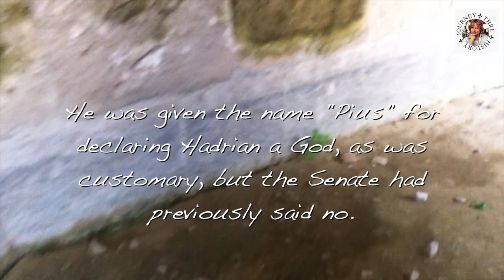Antonine Baths - Carthage | Journey Thru History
The Baths of Antoninus Pius.

Antoninus was roman emperor between AD 138 until his death in AD 161. He was adopted in his 50’s by Hadrian, who probably waited for his favorite - later emperor Marcus Aurelius - to be ready. He was given the name "Pius" for declaring Hadrian a God, as was customary, but the Senate hade previously said no. He expanded the Roman Empire to Scotland, otherwise maintaining a defensive military policy. Antoninus also cancelled many of Hadrian’s death sentences not yet enforced. He commissioned many building like these public baths, the largest in the Roman Empire.

Journey Thru History, Perseus Records ® 2014